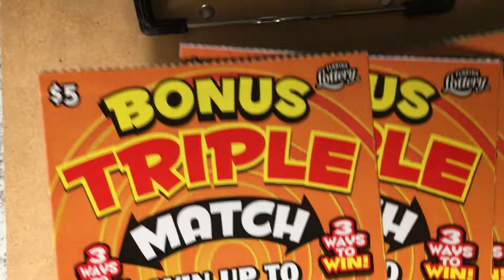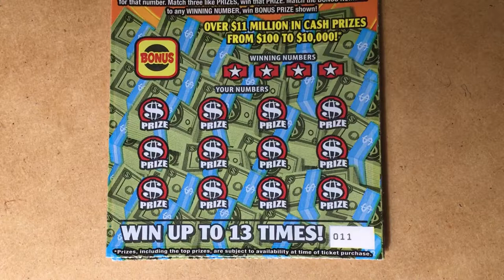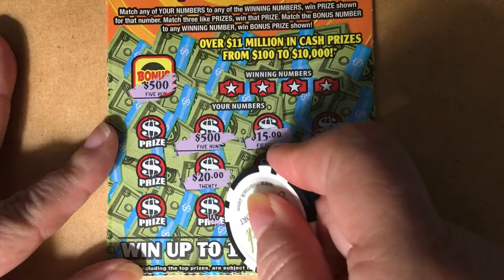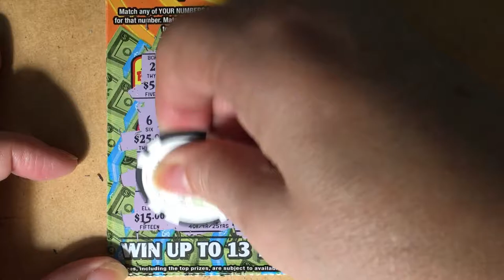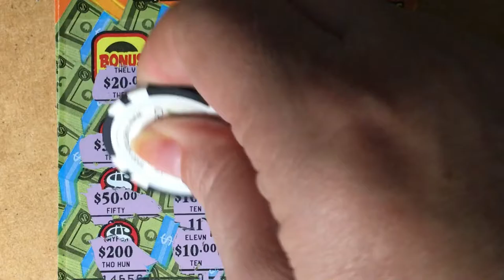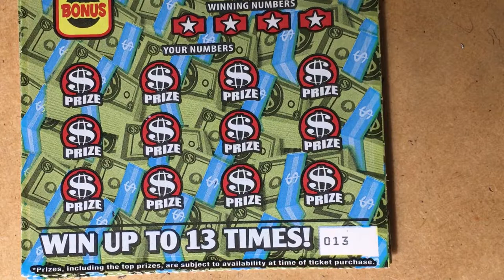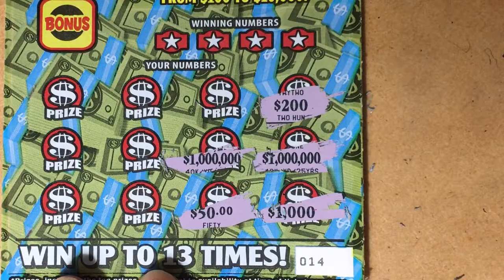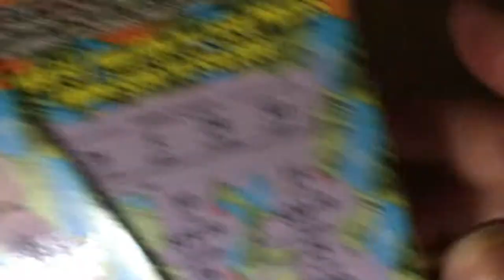Birthday Winner Continues Winning! AKA Birthday Surprise Tickets Part 10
On a birthday winner rollover looking for the winning tickets.